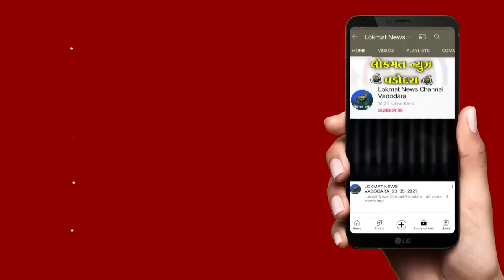નવરાત્રી દરમિયાન બહેનોની સુરક્ષા અર્થે શી ટીમ પણ ખેલૈયાઓ સાથે ટ્રેડિશનલ ડ્રેસ પહેરી ગરબે ઘૂમશે